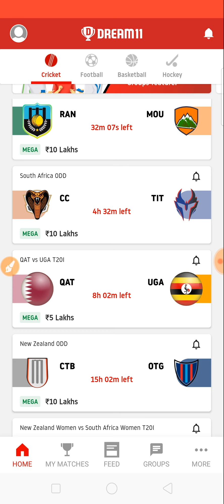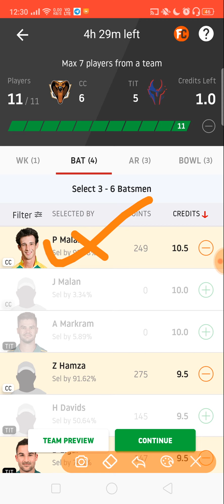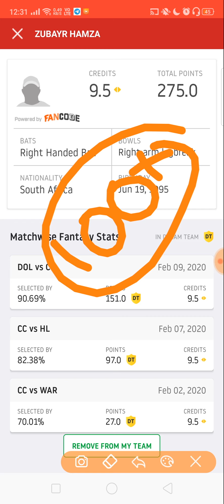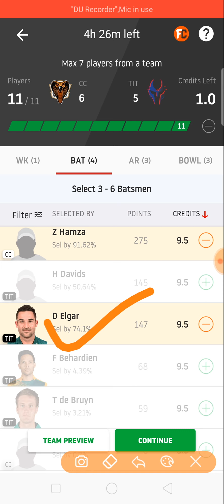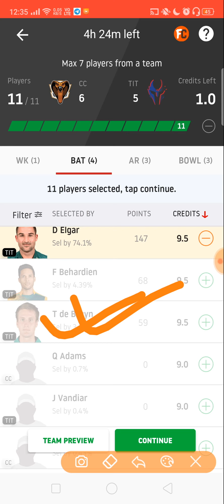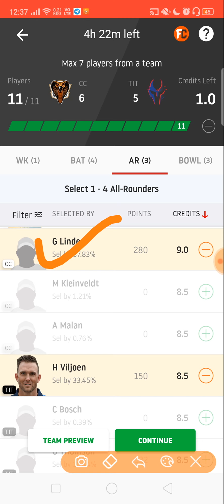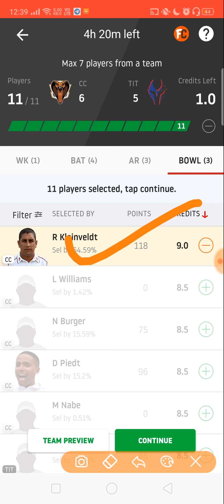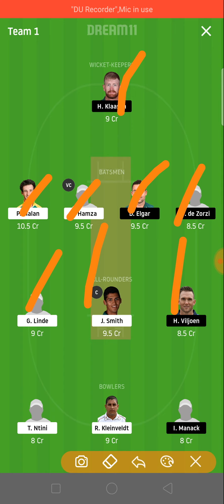CC vs TIT DREAM11 TEAM SAFE PLAYING 11 2020